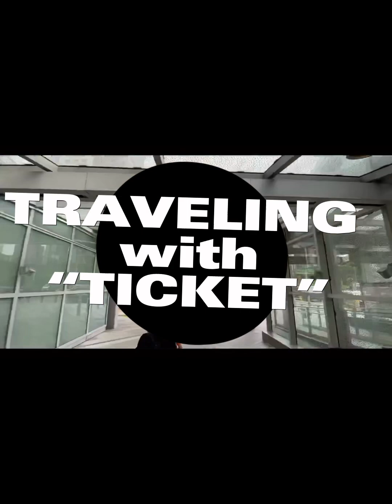Eagles R Super Bowl Bound Let's Celebrate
Catch us SPREADING THAT POSITIVITY 3 ways!! 1. Google
"POSITIVITY OUR WAY LLC ON YOUTUBE"
or
2. @Positivityourway on Youtube
or
click the 🔔!!

POSITIVITY OUR WAY LLC, APPROVES THIS SHOW!! 💪🏾💪🏾

THIS SHOW will be just ONE of the many's ways we use POSITIVITY OUR WAY, to make our days better!! I AM YOU 🫵🏾. I used to think differently, BUT I LEARNED, WHEN YOU CHANGE YOUR FOCUS, YOUR FOCUS CHANGES!! I DID IT, it wasn't easy, But IT'S SO WORTH IT!!

THIS IS A CHANNEL FOR ALL POSITIVITY OUR WAY!! LETS GROW TOGETHER, and show people the POWER of POSITIVITY OUR WAY!! 💪🏾💪🏾

Also TEAM POSITIVITY LEADS BY EXAMPLE!!! 🫵🏾

POSITIVITY OUR WAY LLC STARTED the SHOW LOVE ❤️ campaign on Facebook as a way to simply SHOW LOVE ❤️ and inspire other to do the same, ❤️

And don't forget to "SHOW LOVE" the POSITIVITY OUR WAY, llc doe!! ❤️❤️😍

That's the best thing about POSITIVITY OUR WAY, llc, 🌈

WE KNOW that by helping 🫵🏾 YOU become a more 😀POSITIVE person, we ultimately becoming more😁 POSITIVE also!!
We're positive about that!! 😎

Link to the BEST PLAYLIST EVER 🤫😜🤯🤯

Registrate en YouTube,  Subscribete y Comenta!!!

RUN IT BACK DOE!! 💪🏾💪🏾😜😜🤯🤯🤷🏾‍♂️😎✊🏾🫵🏾✌🏾❤️🛫🛫🦅🦅🤫🤫🤫

THIS IS A CHANNEL FOR ALL POSITIVITY OUR WAY!! LETS GROW TOGETHER, and show people the POW of POSITIVITY OUR WAY!! 💪🏾💪🏾